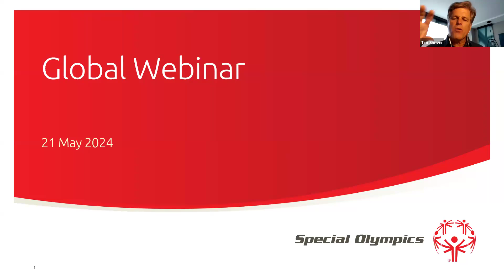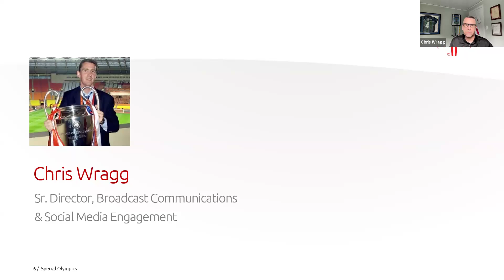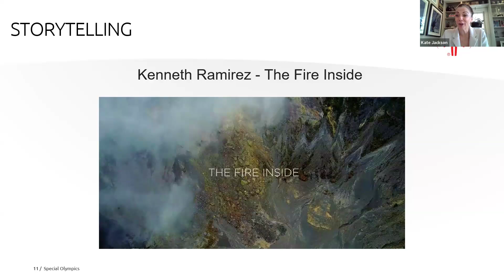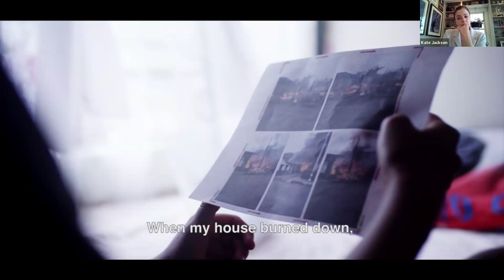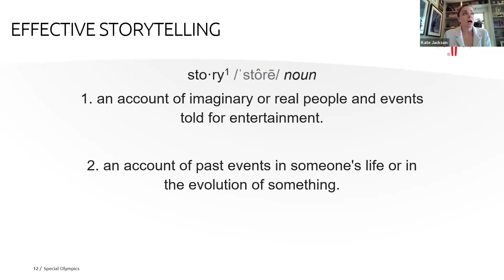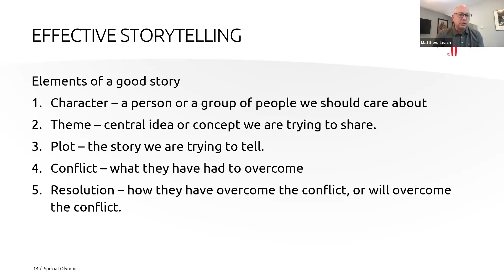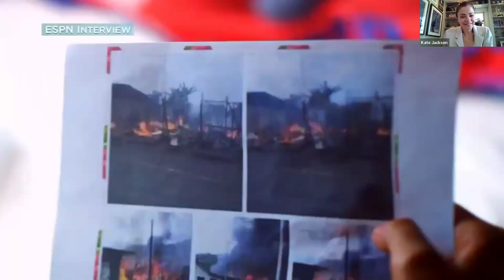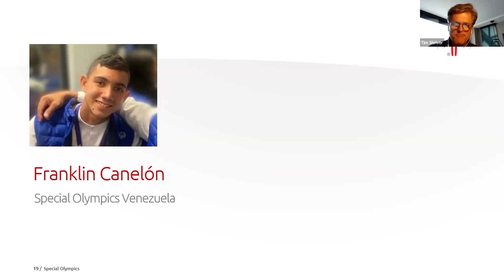SOI X ESPN: The Anatomy of a Story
Learn storytelling tips from ESPN, the Worldwide Leader in Sports and the Global Broadcast Partner of Special Olympics.